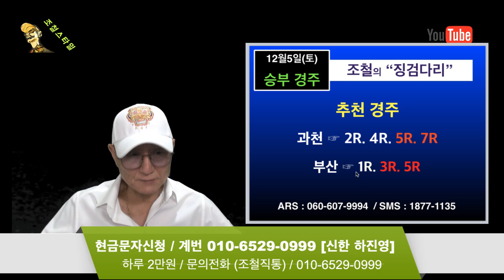조철스타일 경마/ [12/5/토요] 실전베팅 / 징검다리 UCC